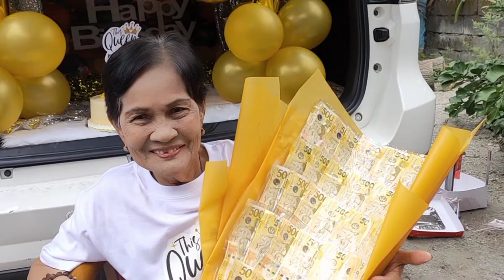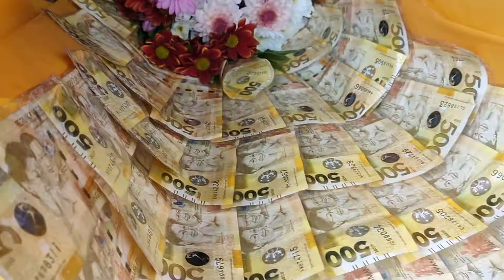Bataan to Tarlac Surprise Car kahit malayo kaya yan Thank you sa aming suki mam Mary rhose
Bataan to Tarlac Surprise Car kahit malayo kaya yan
Thank you sa aming suki mam Mary rhose

Money bouquet, balloon set, cake, family mugs and many more.
Mapapa W😮W at maiiyak ang mahal niyo sa surpresang ipapaabot nyo sa aming.
🚘 Birthday Surprise Car Delivery
🎂 nanay Florentina
❤️79th Birthday
📍 San Manuel Tarlac
🎁💌From Mommy and Daddy
🚘🎉eto na ang TUNAY na BUBULAGA sa inyong mga minamahal
ipa-Surprise mo na yan 🙂 ty
Gift your loved ones a "party car delivery" surprise they will never forget 🙂 starts at 2,999 only package na with cake and many more ❤
tiyak na magiging unforgettable birthday ito dahil may kasama ng Simple Video, Photo and sounds na.. SANA OL 🙂
Mapapa wow at I LOVE YOU talaga ang susupresahin natin ❤ ..Dali PM Na